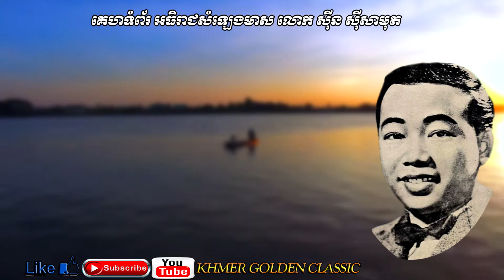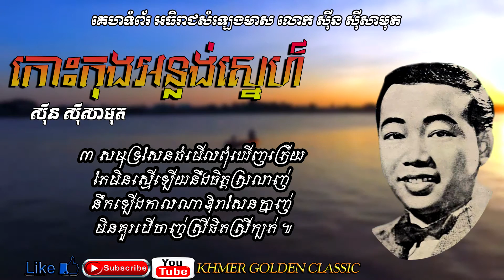កោះកុងអន្លង់ស្នេហ៍ Koh Kong Anlung Sneh -- Sinn Sisamouth -- Khmer Golden Classic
១ ទឹកដីកោះកុងដងទង់អៅវ៉ៅ សមុទ្រក្នុងក្រៅវាលអាវយាយសែន
ខ្ញុំអ្នកនេសាទជីវិតបត់បែន រស់នៅផ្ញើប្រាណលើផ្ទៃជលសា

២  រសៀលគងភ្នំទូករៀបចេញហើយទ្រូងបងពុំស្បើយព្រោះនឹកពុំងា
បងស្រលាញ់ណាស់ប្ដូរស្លាប់នឹងគ្នា ឥឡូវពុំងារៀបការគូថ្មី

បន្ទរ  ស្រណោះផាហ៊ុមម៉ុមចងដៃបង ទុកជាចំណងស្នេហាភក្ដី
ក្លិនមិនទាន់បាត់ៗតែរូបស្រី ឲ្យបងស្រមៃរាល់ថ្ងៃទន្ទេញ

៣  សមុទ្រសែនធំមើលពុំឃើញត្រើយ តែមិនស្មើឡើយនឹងចិត្តស្រលាញ់
នឹកឡើងកាលណាឱរាសែនក្នាញ់ មិនគួរបើចាញ់ស្រីផិតស្រីក្បត់ ៕